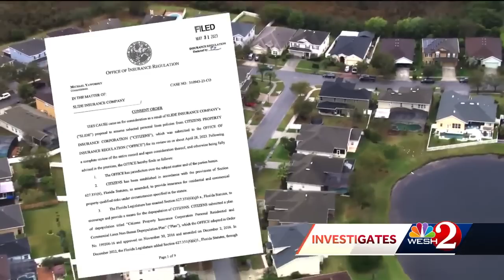Thousands of Citizens policyholders may have to switch home insurance coverage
Thousands of Citizens policyholders may have to switch home insurance coverage as Florida's insurance market woes continue.